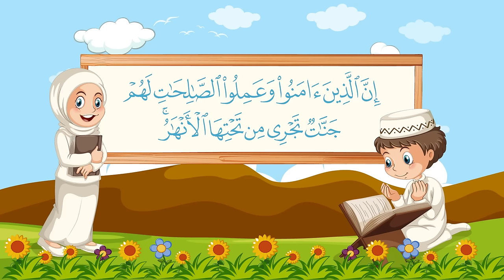سورة البروج مكررة 10 مرات للاطفال - جزء عم المعلم مع ترديد الأطفال مشاري العفاسي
●  سورة البروج
● القارئ مشاري العفاسي والأطفال